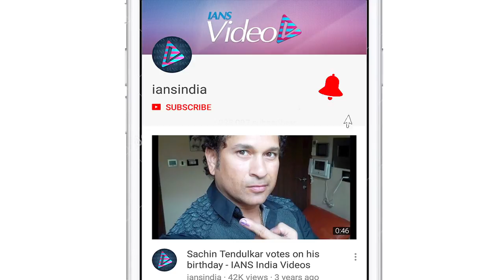We don't celebrate India's achievements enough: Vidya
Celebrated Bollywood actress Vidya Balan, who is part of the multi-star cast of the much-awaited "Mission Mangal", feels as a nation India has a lot of achievements that we do not celebrate enough, and a film as "Mission Mangal", loosely based on the ISRO Mars Orbiter Mission, is an attempt to salute something India should be proud of.